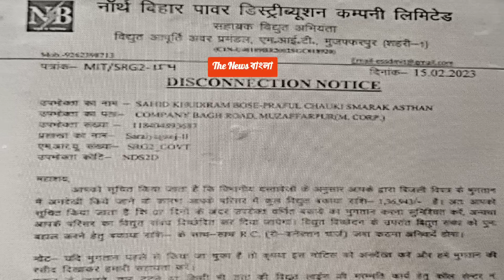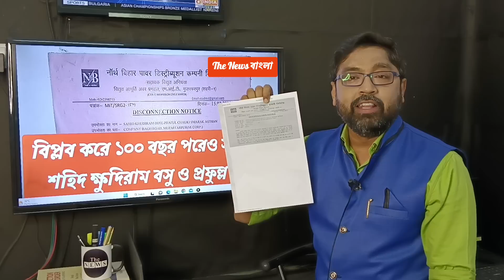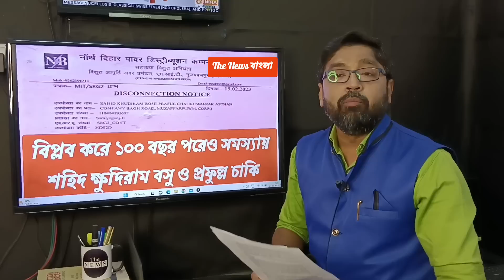শহিদ হয়েও শান্তি নেই, বাংলার বিপ্লবীদের বিদ্যুৎ বিলের নোটিশ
মৃত্যুর ১১৫ বছর পরে অন্ধকারে রাখার হুমকি @thenewsbangla